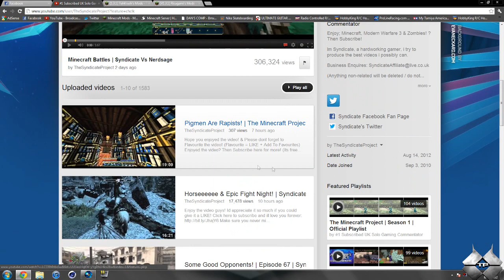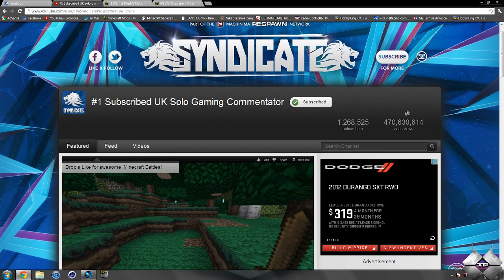Help me out? :)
Help me out guys and gals! :) Send syndicate a message telling him to 1v1 me!

Make the subject of the message "1v1 TacticalProductions7"

Thank you if you do it! :)